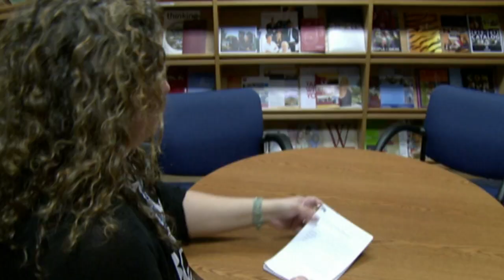H. Councill Trenholm Memorial Award (Non-Black) - Janet Monseur-Durr with acceptance speech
Linking Educators with the Cultures of their Students -
She is a multicultural education whirlwind. As her school district Hilliard, Ohio, has grown more diverse, Monseur-Durr has created programs to help educators better understand the cultural issues that impact student learning. She has reached out to leaders in local ethnic communities to bridge the gap between them and the school system and created a highly successful International Festival. She believes that educators can learn from students and their families.